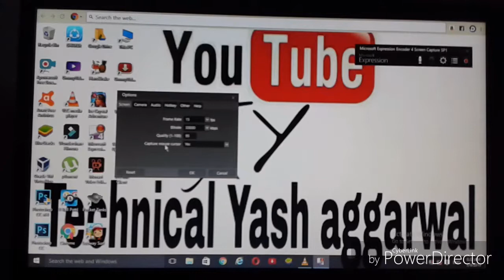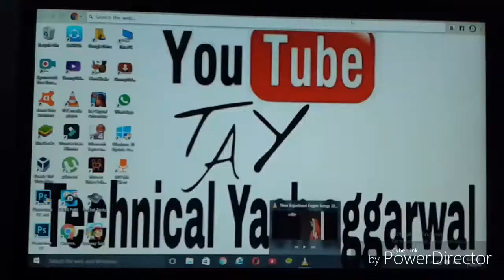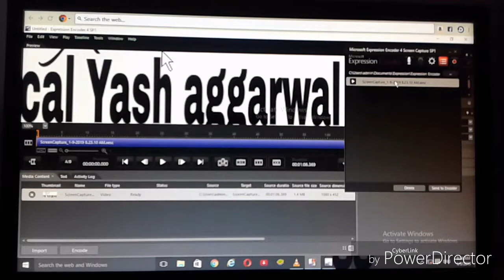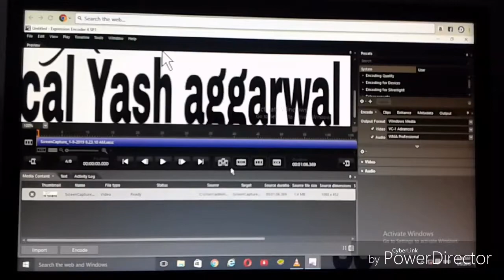How to Record your computer screen easily | screen recorder for computer | Technical Yash aggarwal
नमस्कार दोस्तो मैने ये चैनल उन सभी लोगो के लिए बनाया है जो टेक्नोलॉजी के बारेमे अपनी हिंदी भाषा मे जनना चाहते है और अच्छे से समझना चाहते है Iतो अगर आप जनना चाहते है तो देखिये मेरी चैनल की विडियो को और लाइक करे,शेयर करे मेरी विडियो को और सब्सक्राइब मेरे युटुबे चैनल को मेरी वीडियोस सबसे  पहले  देखने के लिए और मै आपके लिए भोत बढ़िया बढ़िया वीडियोस लाता रहूँगा I

namaskar dosto maine ye channel uun sabhi logo ke liye banaya hai jo technology ke baare  mai apni hindi bhasha mai jaanna chahte hai aur achhe se samajhna chahte hai . Agar aap jaanna chahte hai too dekhiye meri channel ki videos koaur like kare , share kare meri videos ko aur subcribe kare mere youtube channel ko  meri videos ko sabse pehle dekhne ke liye aur mai aapko bhot badiya badiya videos laata rahunga.